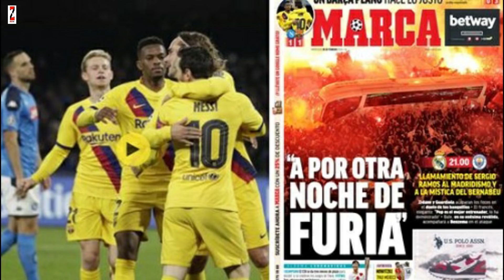Bayern oo bur burisay kooxaha London, taxadarka City caawo laga rabo, qiimaha Mane+wargesyada